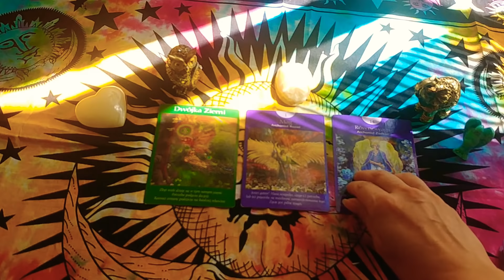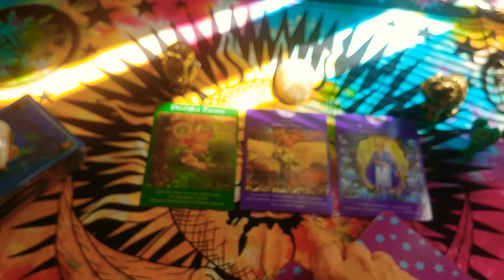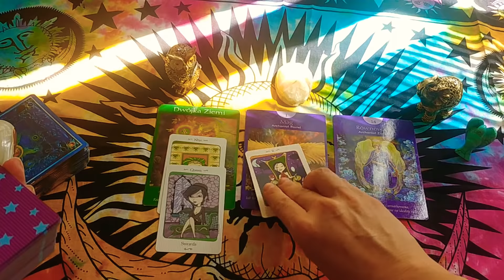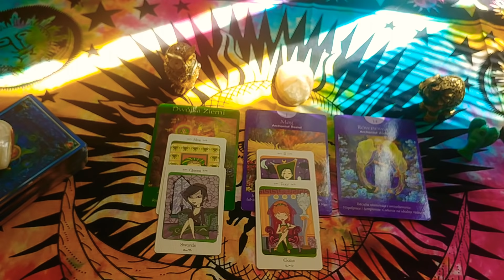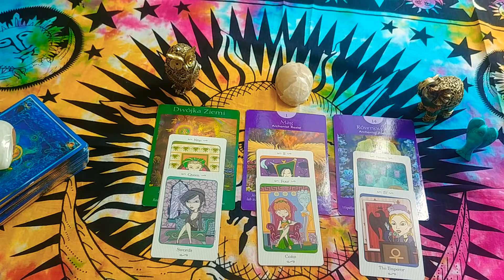BARAN 13-19 sierpień 2018 horoskop tarot